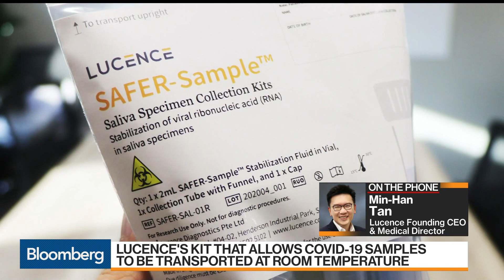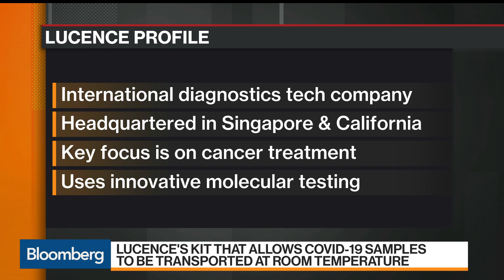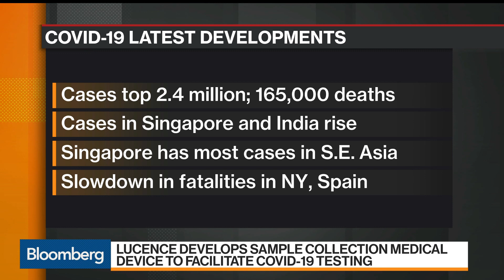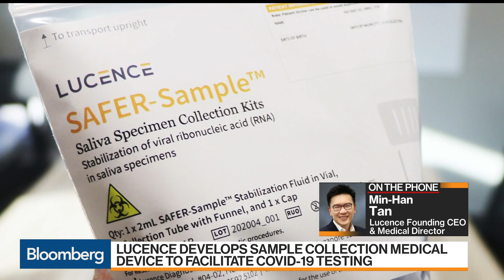Lucence Develops Sample-Collection Device for COVID-19 Diagnosis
Apr.20 -- Min-Han Tan, founding chief executive officer and medical director of Singapore-based Lucence Diagnostics Pte, talks about the medical device for coronavirus diagnosis the company began developing. The Stabilization of nucleic Acid Formulation for Evaluation of RNA, or SAFER, kit is a sample-collection device to facilitate more accessible testing of viral infections such as COVID-19. Tan speaks on "Bloomberg Markets: Asia."